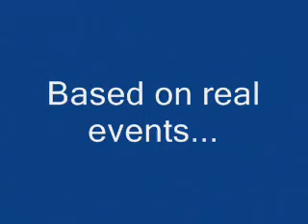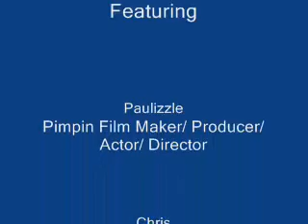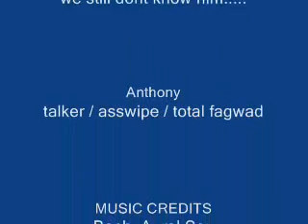White Kids with Spare Time Part II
Funny white kids go on adventures